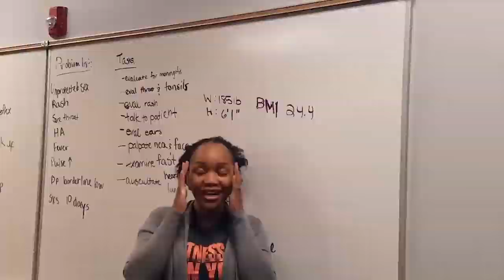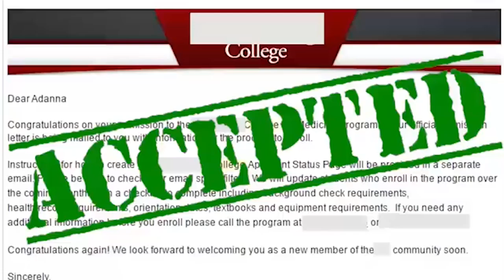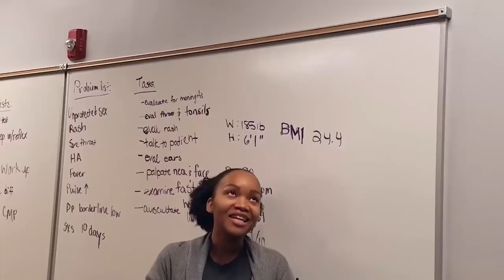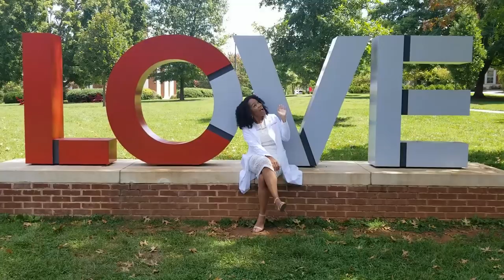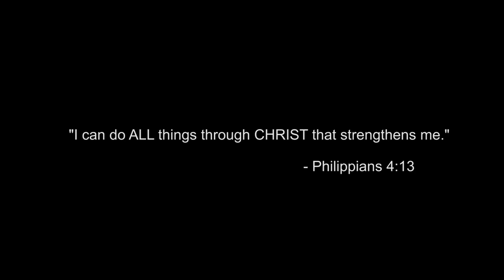I Graduated PA School! || White Coat Ceremony Vlog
Physician Assistant School... DONE!!!  Join me on my White Coat Ceremony day in this Vlog that has been 2 years in the making!

Hey Everyone! I'm Adanna and I am a PA student documenting my journey on becoming a Physician Assistant / Physician Associate - PA School